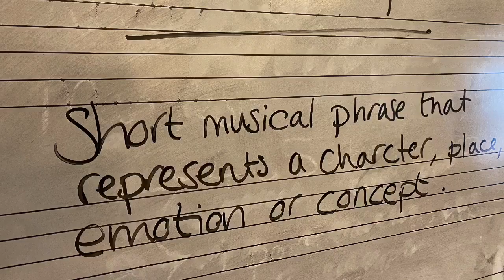Virtual Tour - Music